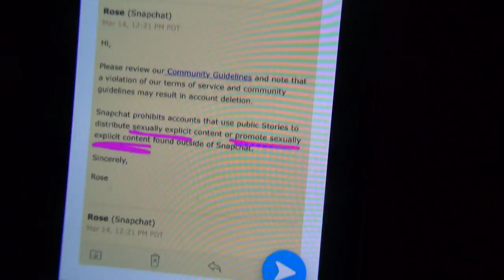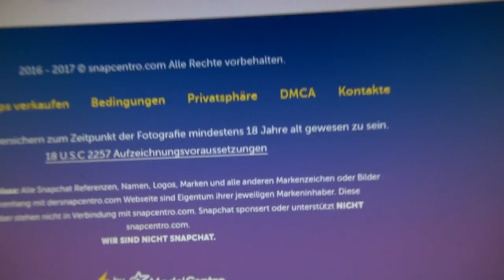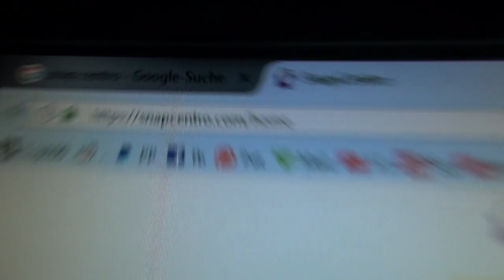Katja Krasavice auf der Spur - Der Ranzdetektiv #1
Vergesst nicht heute 17.00 Uhr im Weimar Atrium Leon von NosTeraFuTV eure AUfwartung zu machen.